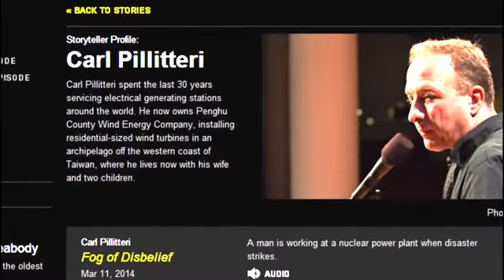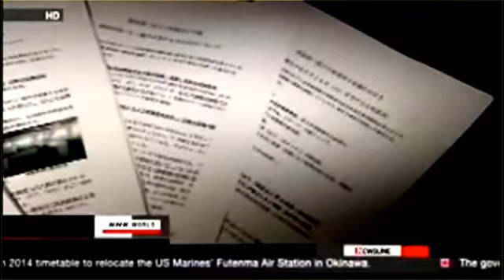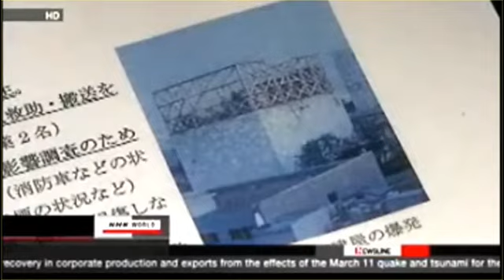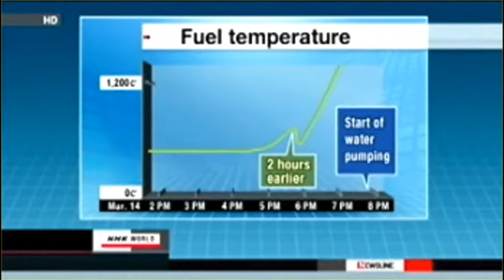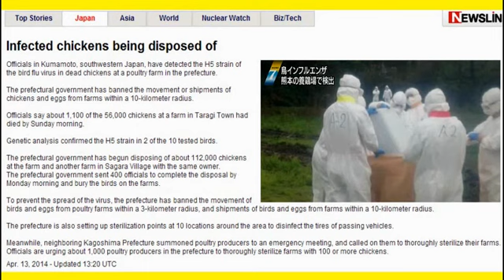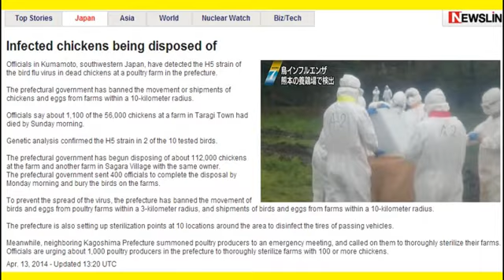Fukushima Workers on Verge of Breakdown Around Flat Earth and Distorting Like Jell-o